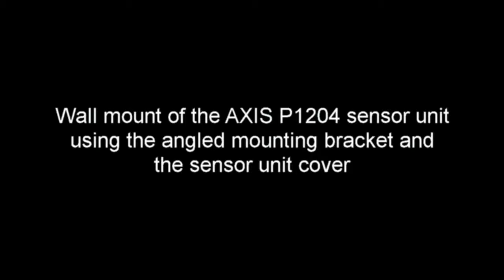Mounting tip: Wallmount of the AXIS P1204's sensor unit using the angled wallmount bracket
A short video clip illustrating how simple it is to mount a P1204's sensor unit on a wall using the adjustable angled wall mount bracket.